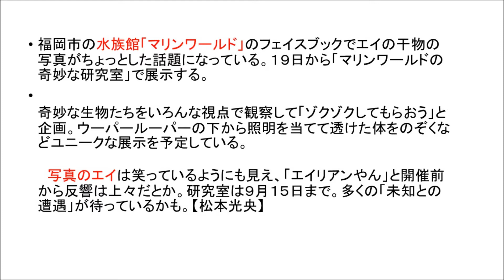マリンワールドエイがエイリアンに見える。子供の夏休みはマリンワールド水族館へ行こう！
福岡市の水族館「マリンワールド」のフェイスブックでエイの干物の写真がちょっとした話題になっている。１９日から「マリンワールドの奇妙な研究室」で展示する。
写真のエイは笑っているようにも見え、「エイリアンやん」と開催前から反響は上々だとか。研究室は９月１５日まで。多くの「未知との遭遇」が待っているかも。【松本光央】
(引用元）